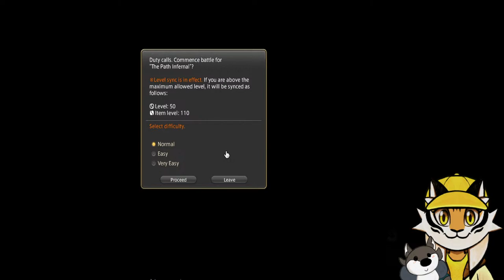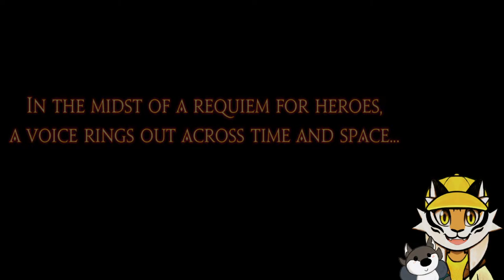Let's Adventure | FFXIV - ShadowBringers Part 1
We're back to Final Fantasy XIV! After my burnout, I've returned, for now a small event to get a cute mount! and then we'll go back to the story with tears and despair.